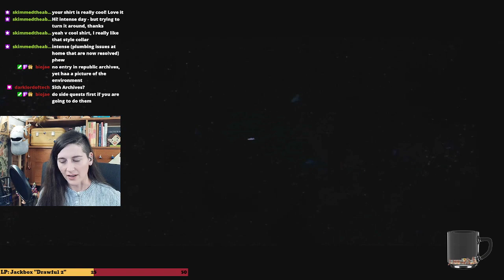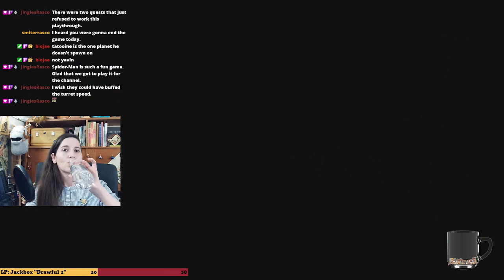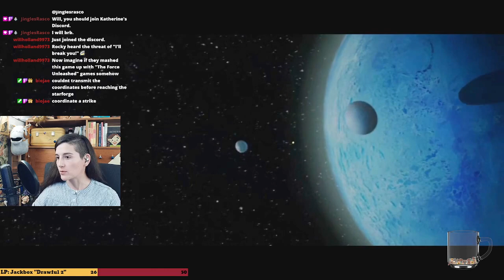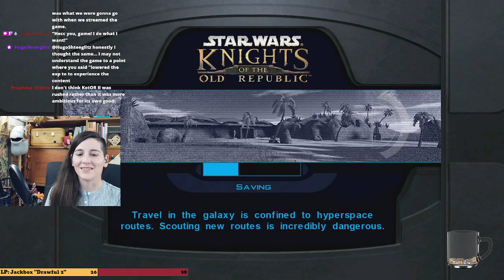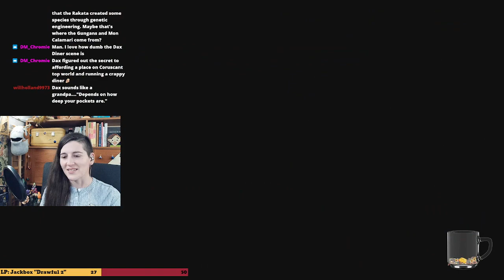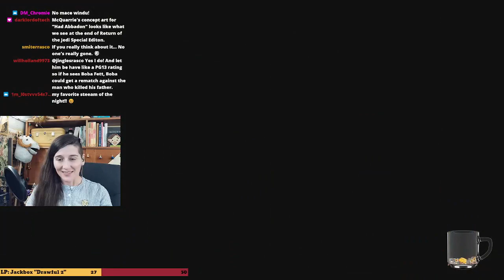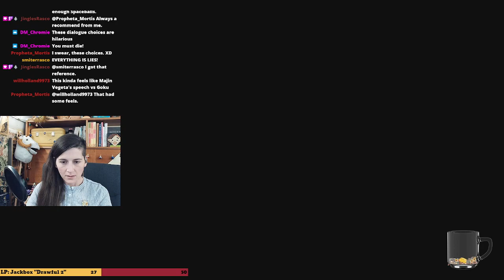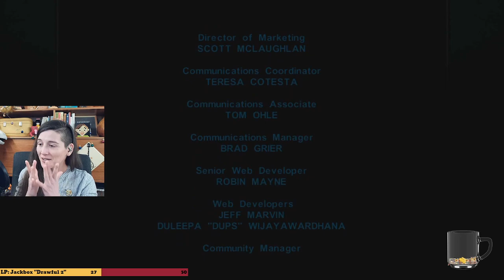Katherine continues KOTOR! Let's FINISH THIS!